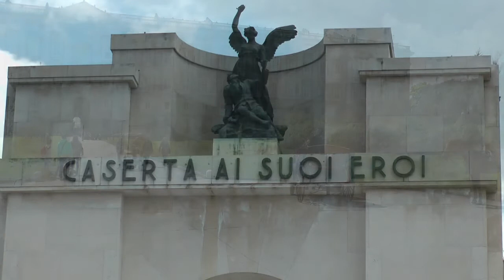2013 - Napels & Rome 4. CASERTA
Koninklijk paleis Caserta - Italy